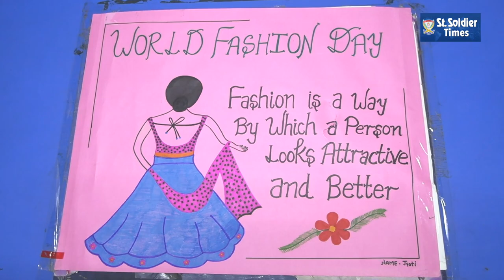World Fashion Day Celebrated by Fashion Designing Deptt. of SSMTI, Master Gurbanta Singh Marg